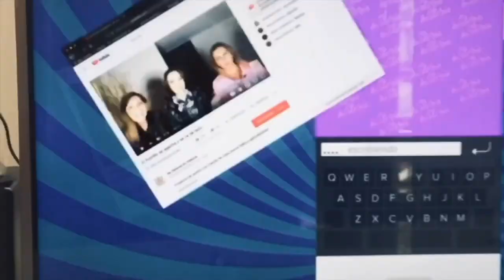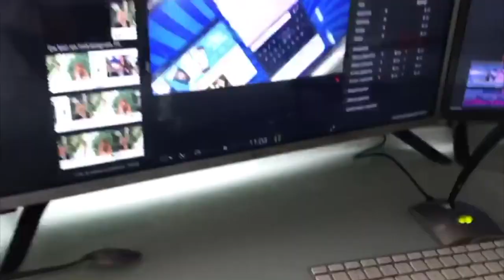Eleazar Gómez libre; Dr. Duque; ¿será Adame candidato?; Rocío Carrasco y su verdad 25/2021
Claudia de Icaza, Luis Magaña y Lupita Martínez comentan las historias más destacadas del entretenimiento y la vida en general.
1. Eleazar Gómez, libre
2. Maripaz Banquells en el programa de Mimí, contigo.
3. periodistas ingleses contra Megan y su victimización
4. Doctor falso, Juan José Duque detenido.
5. Rocío Carrasco, víctima de la violencia